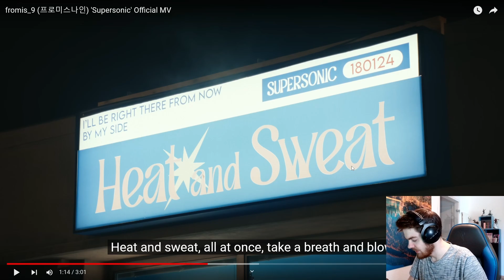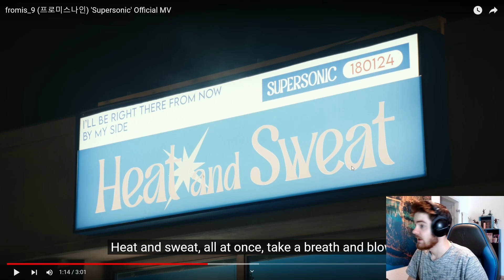fromis_9 'Supersonic' M/V + KARD 'Tell My Momma' M/V | REACTION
Hello everybody and welcome back to a new video on my YouTube Channel!